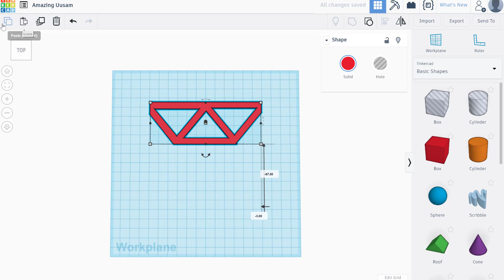Year 4 Truss Bridge (5)